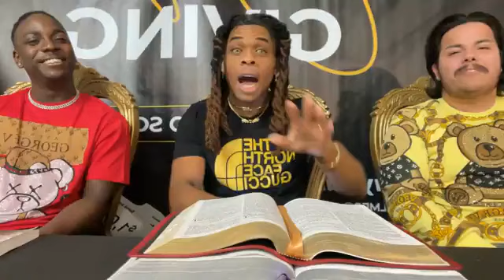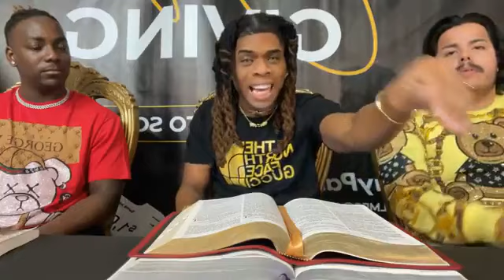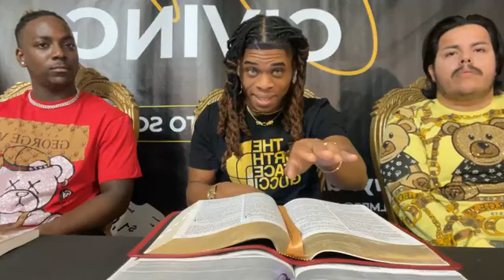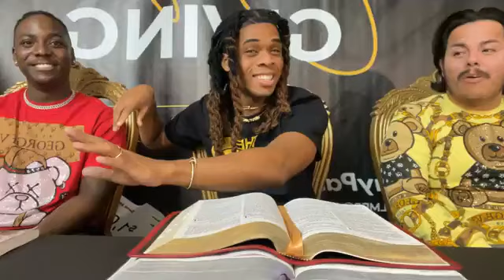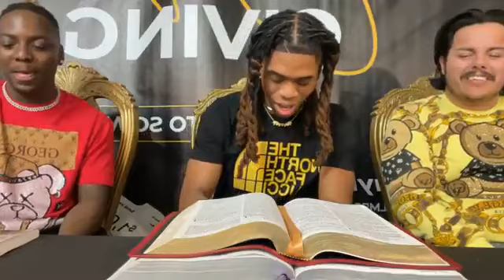Prophet Joshua Holmes Teaching With Sons 🔥❤️🔥❤️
☁️Aired: October, 2023